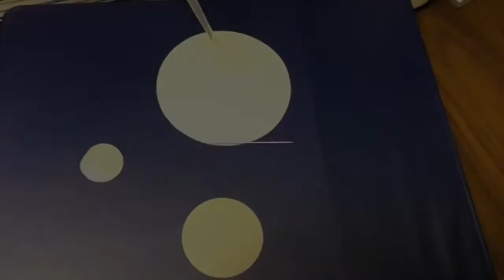Comparing Hydrophilic vs Hydrophobic Membrane Wettability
In this video, we see the wetting characteristics of both membrane types: hydrophilic cellulose acetate vs hydrophobic PTFE and polyester.

When water is placed on top of a hydrophobic membrane, it is not able to enter the pore structure. On hydrophilic membranes, it easily wets out the pores. Hydrophobic membranes are ideal for filtering air and gas, while hydrophilic membranes are used for filtering aqueous solutions.

Sterlitech Membrane Disc Filters

Sterlitech offers a comprehensive selection of polymeric and inorganic membrane filter materials, enabling users to perform everything from solvent filtration to gas venting. Please consult with our filtration experts for assistance in membrane selection, questions about our products available on a commercial scale, or try a customized sample pack to get started.

Our pre-cut membrane disc filters are produced using the highest quality manufacturing standards. These filters are designed to increase efficiency, reduce cost, and expand the capabilities of microfiltration applications.

Available hydrophilic and hydrophobic membrane disc filters (more on our website):

* PVDF Hydrophilic Membranes - Hydrophilic, low extractable/protein binding

* PETE (Polyester) Membranes - Hydrophilic/Hydrophobic, track-etched pores, flat/smooth surface, solvent resistant, Gold Coated

* PE (Polyethylene) Membranes - Highly hydrophobic, excellent chemical resistance, compatible with gamma irradiation sterilization

Interested in Sterlitech hydrophilic and hydrophobic membrane filters? Browse our extensive selection and find the right one to meet your application requirements